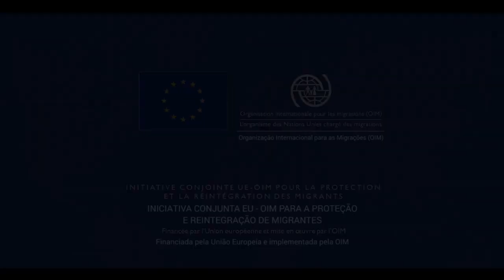No Mali, apoio psicossocial ajuda na reintegração sustentável de migrantes retornados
Aissata é uma assistente social que trabalha num centro para migrantes mulheres e meninas em Bamako, capital do Mali. Ela fala sobre a necessidade de apoiar as migrantes em seu retorno, para garantir sua reintegração sustentável com a comunidade. O projeto tem apoio da Organização Internacional para as Migrações (OIM) e da União Europeia.